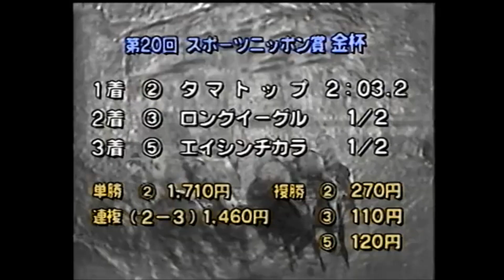第２０回 スポーツニッポン賞 金杯（西） タマトップ 牡５ 54 古 小路重男 1982.1.5 出走馬：ロングイーグル、エイシンチカラ、タニノテスコ、ニシノチェニル、マツエイカン他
第２０回　スポーツニッポン賞　金杯（西）
1982/1/5　京都10R　4歳以上　ハンデ　芝2000m（右）　晴　不良
本賞金　1着2,500万円/2着1,000万円/3着630万円/4着380万円/5着250万円
付加賞　1着10万5,000円/2着3万円/3着1万5,000円
1着 2枠 2番 タマトップ 牡５ 54 古小路重男 夏村辰男 2:03.2 8人
2着 3枠 3番 ロングイーグル 牡４ 56 小野幸治 小林稔 1/2身 1人
3着 5枠 5番 エイシンチカラ 牡４ 54 湯窪幸雄 湯浅三郎 1/2身 2人
4着 4枠 4番 タニノテスコ 牝７ 55 秋山忠一 小林稔 3/4身 4人
5着 8枠 8番 ニシノチェニル 牝４ 52 河内洋 長浜彦三郎 １ 1/2身 5人
6着 8枠 9番 マツエイカン 牡５ 54 伊藤清章 伊藤修司 1/2身 7人
7着 7枠 7番 リックサンブル 牝５ 51 作田誠二 庄野穂積 3/4身 9人
8着 6枠 6番 アグネスベンチャー 牡４ 56 久保敏文 久保道雄 1/2身 3人
9着 1枠 1番 テルノエイト 牡６ 57 飯田明弘 清水久雄 ハナ 6人